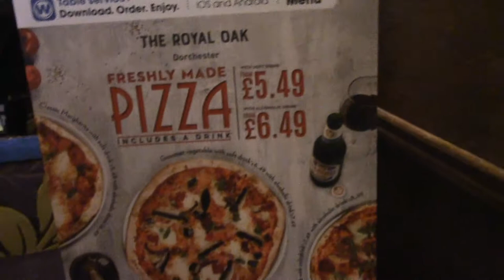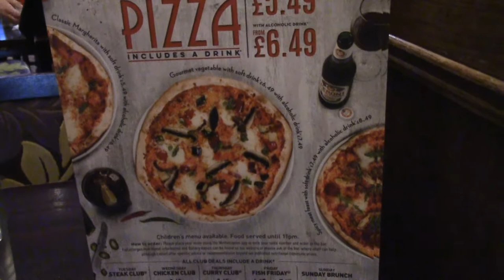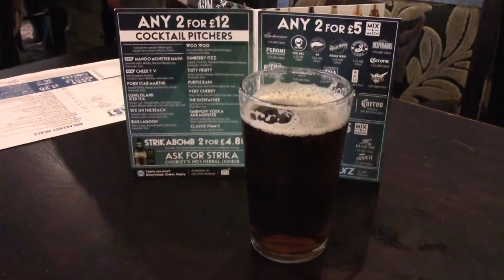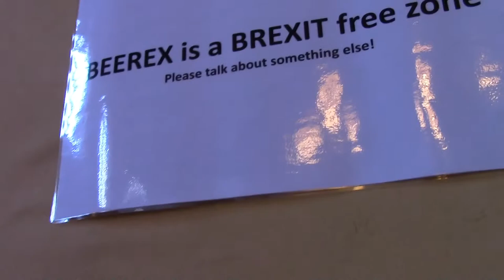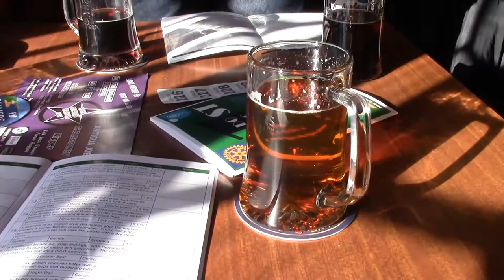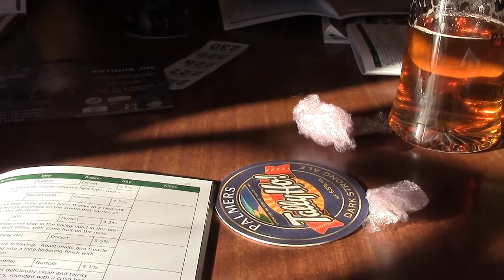Beerex Day 02 and a Change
It's always better when you have a quality plan.  Queuing upstairs in the warm. Post Podcast creation.  Meeting some new quality boys and finally video camera screen failure. 4K from now on. Plus ce change...